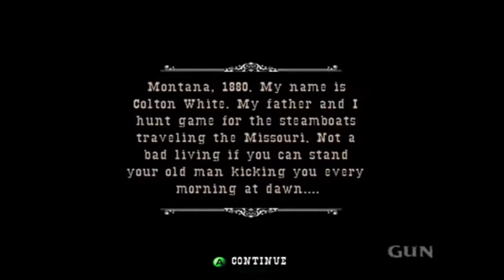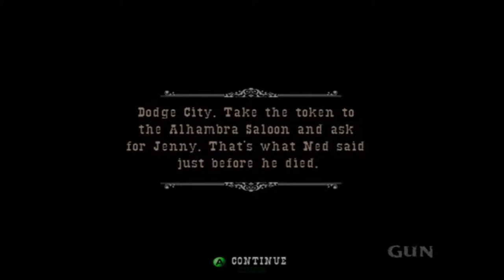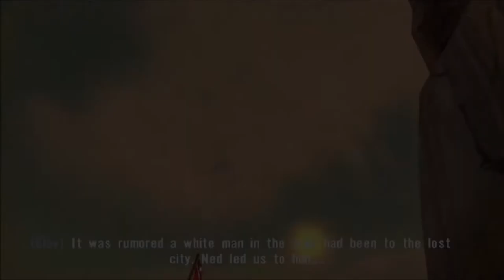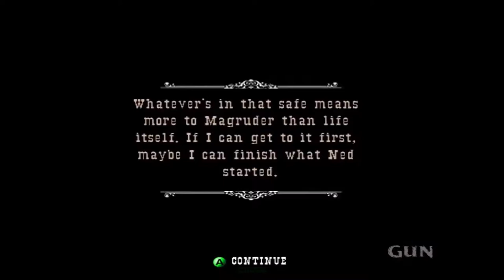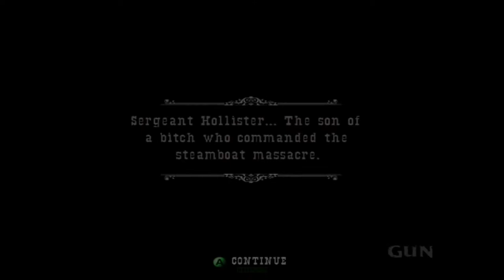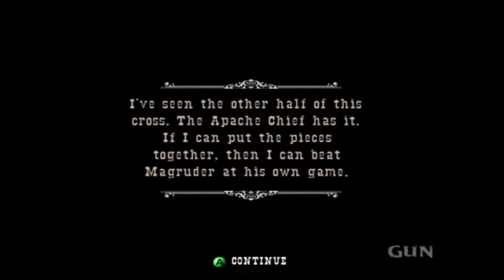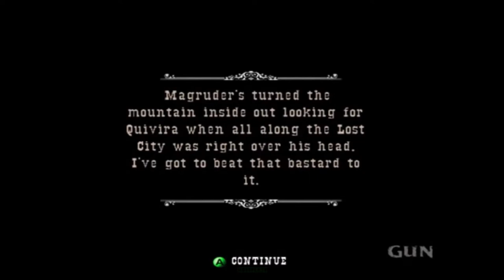Gun 〄 Game Movie